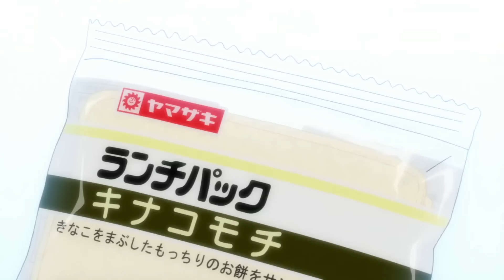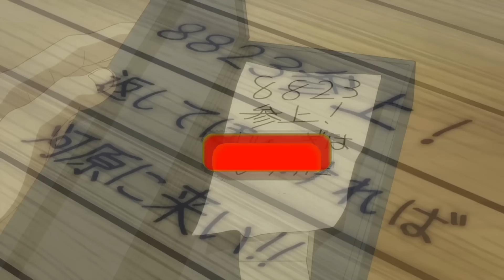🌙 HE IS THE MOST PERFECT AND LOVED ONE OF THE WHOLE SCHOOL!! | Sakamoto desu ga? AnimeRecap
NAME ANIME: Sakamoto desu ga?